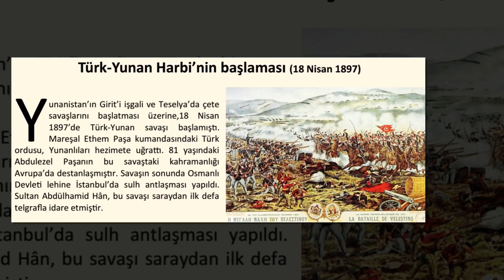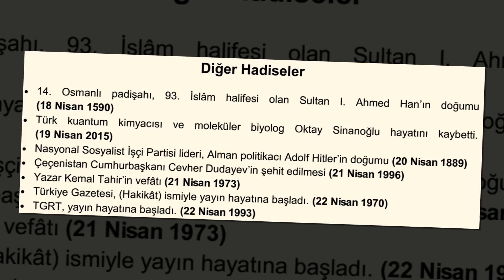Doğru Tarih E-Dergi - 1. Sayı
Doğru Tarih olarak haftalık olarak çıkartmaya başladığımız E-dergilerin bütün sayılarına aşağıdaki adresten ulaşabilirsiniz...